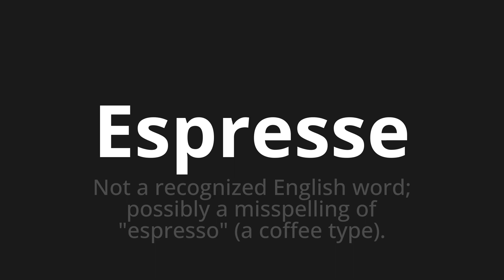How to pronounce Espresse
🌍 Learn a new language now Master the Pronunciation of 'Espresse Which means expressed' - which means : Not a Recognized English Word;Possibly a Misspelling of "Espresso" (A Coffee Type). 📝 with @HTPronounce 🎓🗣️ - [Your Guide to Italian]

Learn to pronounce 'Espresse' perfectly in Italian with our easy and engaging tutorial by @HTPronounce! 📖📽️ In this comprehensive video, we provide you with native speaker examples 🗣️👂 and phonetic breakdowns 🎵 to ensure you get the pronunciation just right.

How to say Express in Italian